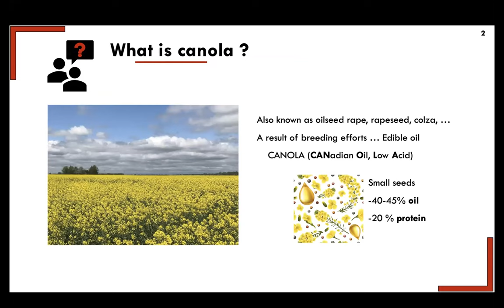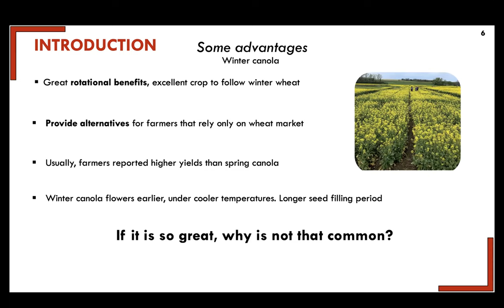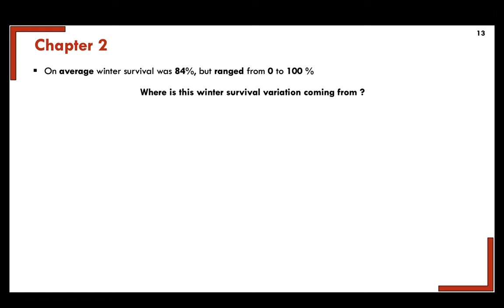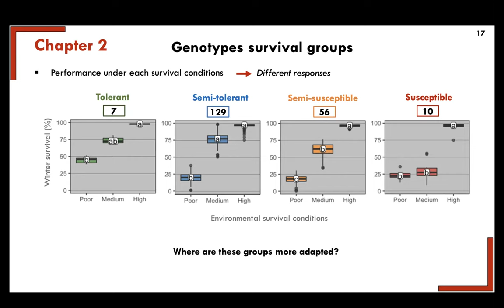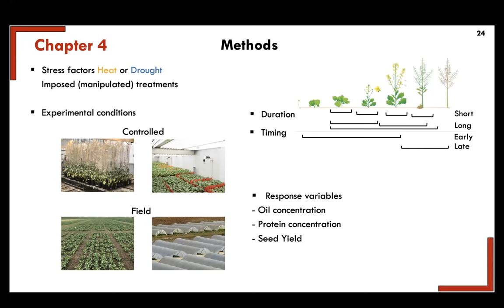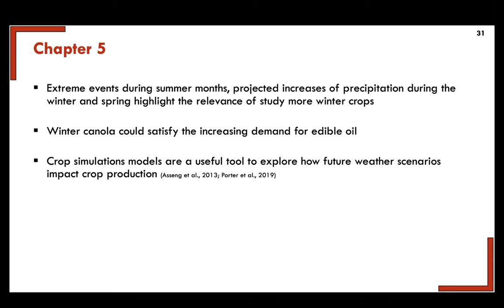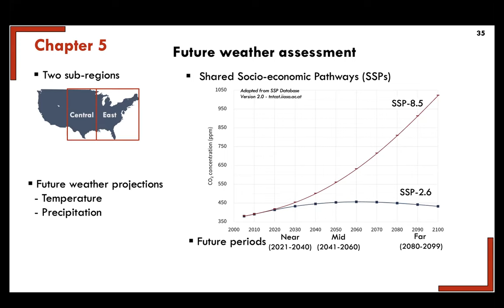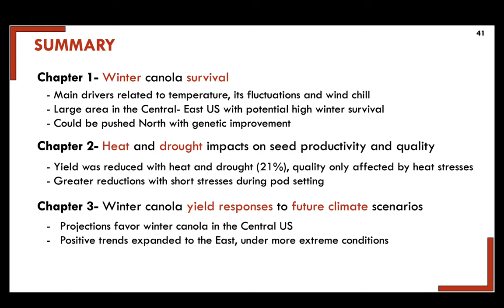Mario Secchi - Ph.D. Defense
Mario Secchi defended his dissertation titled "New insights of winter canola survival, seed quality, and yield for the Great Plains region and the United States."

Mario has been working at Ciampitti's lab since 2017. We are very proud. Congratulations!